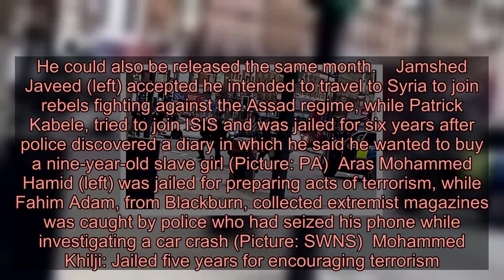These terrorists could be walking the UK streets in the coming months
In the wake of the Streatham high street and London Bridge attacks, the PM is hoping to overhaul legislation to stop the automatic release of terrorists this year (Picture: PA/Reuters/SWNS) Ten extremists could soon be walking the streets of Britain again after serving just half of their prison sentences.  In the wake of the Streatham and recent London Bridge terror attacks, Boris Johnson has pledged to stop automatic early releases for extremists from this year.  Both Sudesh Amman, who was shot dead after stabbing two people in south London on Sunday, and Usman Khan, who fatally knifed two University of Cambridge alumni in December, had been freed midway through their sentences.  Although the PM hopes to introduce new legislation as early as this week, he is facing a potential legal battle meaning the following terrorists who are up for review in the coming months could be released soon, according to the Daily Mail.   Mohammed Nahin Ahmed (left) and Yusuf Zubair Sarwar, from Birmingham, admitted to spending eight months in Syria fighting alongside an al Qaida-linked terrorist group (Picture: PA)   The 10 convicted terrorists who could be released this year    Jamshed Javeed: Jailed for six years in 2015 for preparing acts of terrorism. His earliest release date is this month.  Patrick Kabele: Jailed for six years for preparation of terrorist acts. He could be released in March.  Aras Hamid: Jailed for eight years in 2016 for preparing acts of terrorism and could be released in May.  Fahim Adam: Jailed 30 months in February 2019 for having documents useful for terrorism. He could also be released the same month.    Jamshed Javeed (left) accepted he intended to travel to Syria to join rebels fighting against the Assad regime, while Patrick Kabele, tried to join ISIS and was jailed for six years after police discovered a diary in which he said he wanted to buy a nine-year-old slave girl (Picture: PA)  Aras Mohammed Hamid (left) was jailed for preparing acts of terrorism, while Fahim Adam, from Blackburn, collected extremist magazines was caught by police who had seized his phone while investigating a car crash (Picture: SWNS)  Mohammed Khilji: Jailed five years for encouraging terrorism. His earliest release date is also March.  Mohammed Hamza Ghani: Jailed 28 months in May 2019 for possessing documents containing terrorist information and could be released the same month.  Mohammed Nahin Ahmed and Yusuf Zubair Sarwar: Jailed for 15 years and three months in 2015 for preparation of terrorist acts. Their earliest release date is November.  Moinul Abedin: Jailed 20 years in 2002 for intent to cause an explosion and could also be released as early as November.  Zakariya Ashiq: Jailed for six years in 2015 for preparing for terrorism and could be released the same month.    Mohammed Khilji (left) shared via Whatsapp graphic terrorist videos in which soldiers were beheaded, while Mohammed Hamza Ghani, form London, was jailed for possessing terrorist in